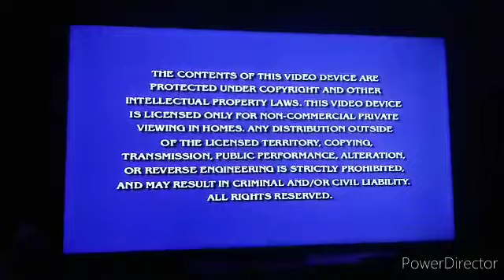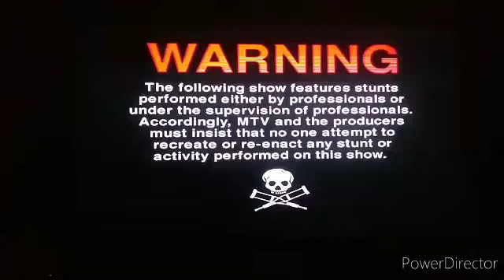Opening To Jackass Volume Two 2002 DVD